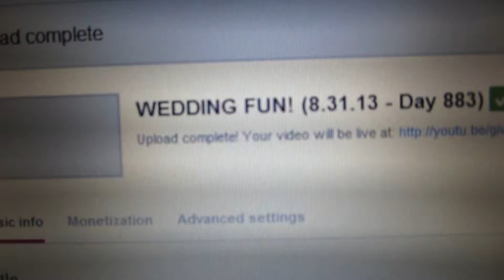IT'S DONE! (9.7.13 - Day 890)